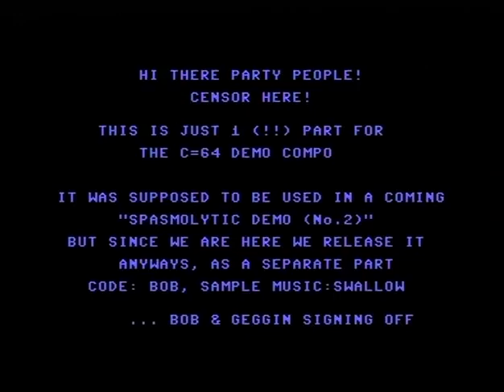CENSOR DESIGN 1994 BLA BLA (C64)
CENSOR DESIGN: BLA BLA (1994)

Capture & x264 encode from a real C64 by Lemming/FIG

Digi-hardware:
C64 REV.B Assy 266469
- modified to fit 65xx-series SID/VIC-II
SID: MOS6581R2/0383 (Korea)
- with 74ALS245-based bufferboard for maximum background noise removal
- no output characteristics altered
Feat: IDE64 V4.1+RRNet, 1541uII, 1571, 1581, 1541-II & JiffyDOS 6.01

Greetings to suomiscene + c-64 + everyone on the C64-scene and CSDB!